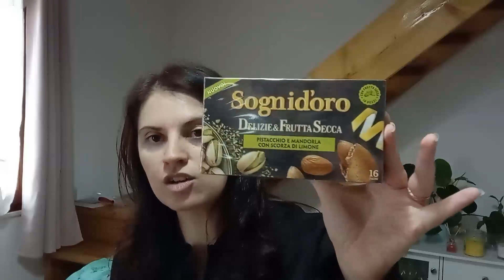Mega svuota la spesa Lidl ed Eurospin...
Ciao amici!Eccoci con un nuovo appuntamento svuota la spesa!
Vi mando un grosso bacio e vi auguro una buona giornata!!!  🥰😘😘